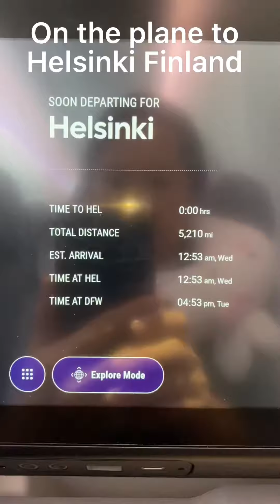Trip to Istanbul Turkey ￼, on the air! Beautiful cloud !￼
on the air! Beautiful cloud ! Trip to Istanbul Turkey